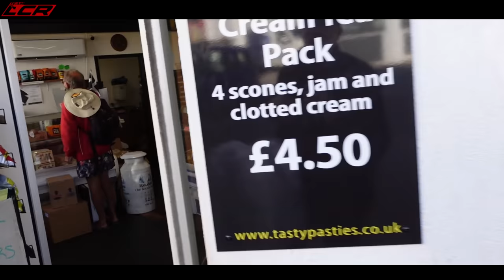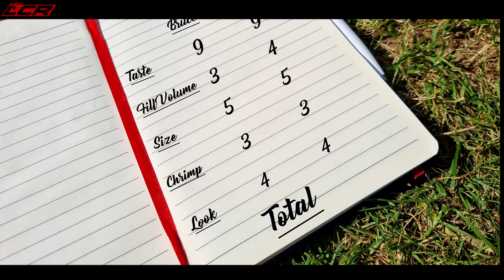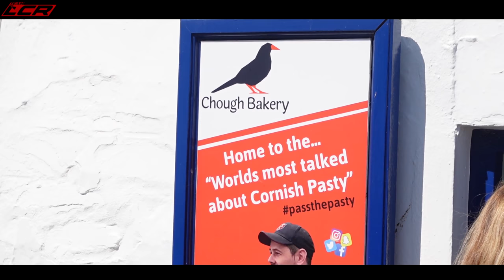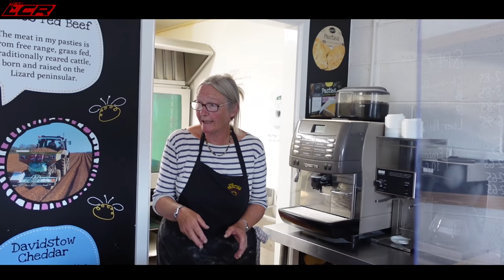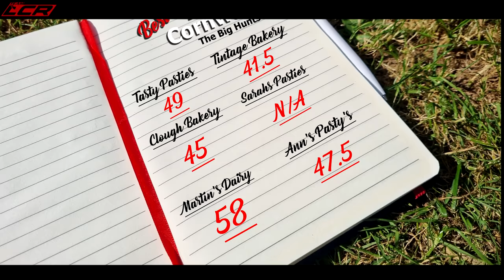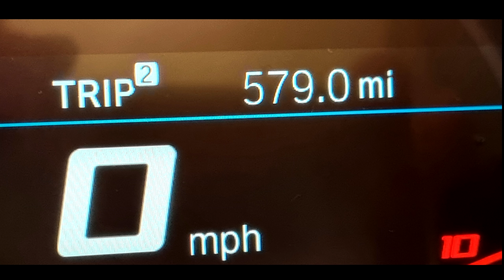The BIG Hunts | The Best Pasty In Cornwall! 🥟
I'm a man who likes a Cornish Pasty (obviously look at me)  but with so many bakers claiming to make the best Cornish pasty in Cornwall who does indeed make the best?
I gathered up my things and set about on a whirlwind Cornish adventure to find out!

Its time for The Big Hunts to discover the Best Cornish Pasty!!

Huge thanks so Bruce for joining me on this one, please don't forget to check his channel out below:

Massive thanks to my channel supporters:
Bike Gear By KNOX:
Motorcycle Dealers:
- Suzuki, Aprilia, Honda, Kawasaki, Mutt, Vespa

Bikes mods 690 SMCR:
- SMF LED Head light - SMF Tail Tidy
- Seat cover and gel foam

LC